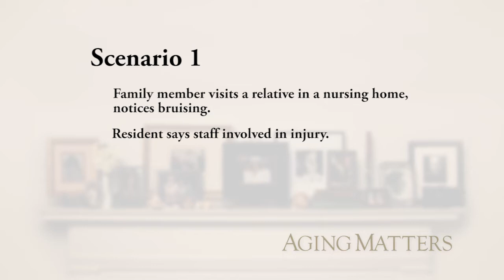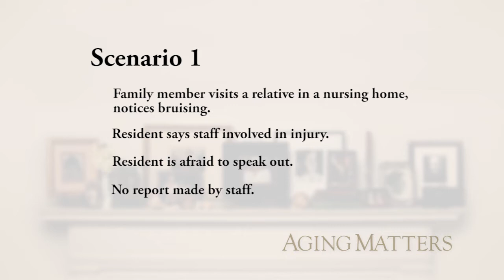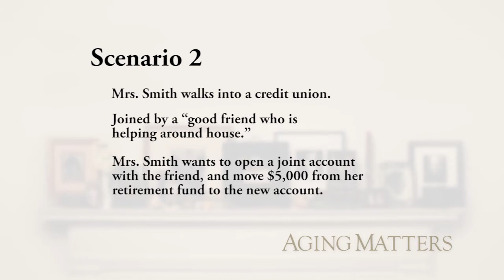Abuse & Exploitation Panel Discussion | Aging Matter | NPT Reports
A presentation of two imagined scenarios of elder abuse.  Nashville Public Television invited professionals and experts to share how they would respond and what resources are available when abuse of an older adult is suspected.